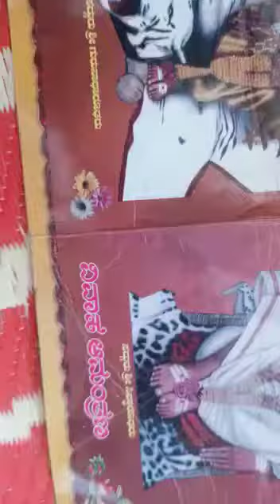chandrappa gulannanavar bhajana song.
Video from Samskruthi Digital Seva